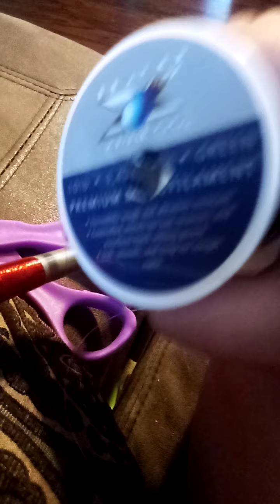ned rig rod and box biuld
I put together a ned rig rod and box